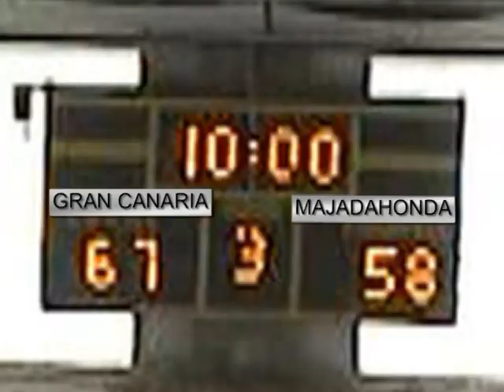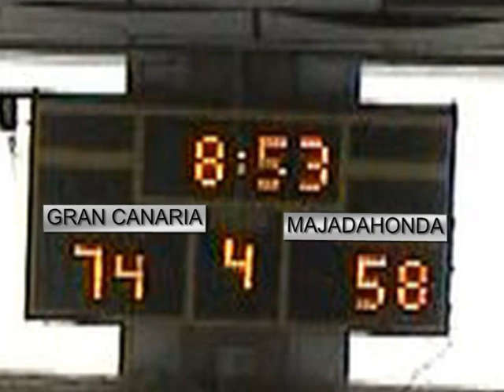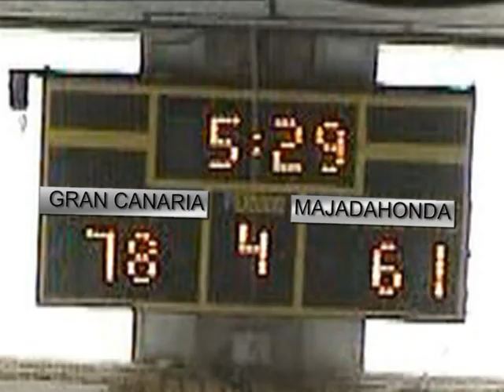Tercer vídeo de la Final del Campeonato de España cadete Sabiñánigo 2007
Tercer vídeo de la final del campeonato de España cadete que se celebró en Sabiñánido en 2007 contra el Majada honda de Madrid